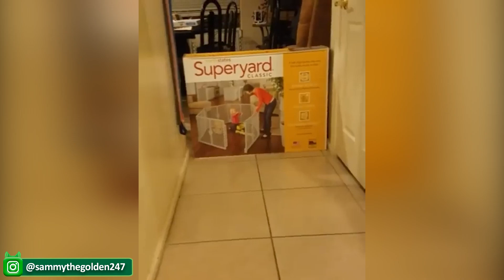Funny Dogs Videos That Make You Laugh 🤣 - Cute And Funny Puppies 🥰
Welcome to Animals Like People.
Today you will see a very funny video about dogs only. Dogs, like children, are very smart, curious and intelligent. Their funny antics will cheer up even the most serious person.
In this funny video you will see funny dogs and cute puppies.